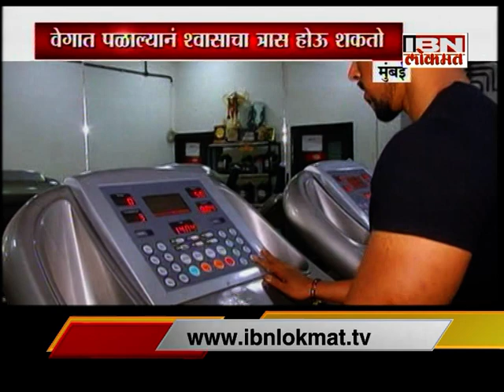IBNLokmat Special Show on Warm Up While Doing Zim